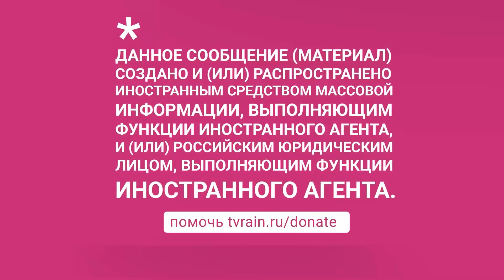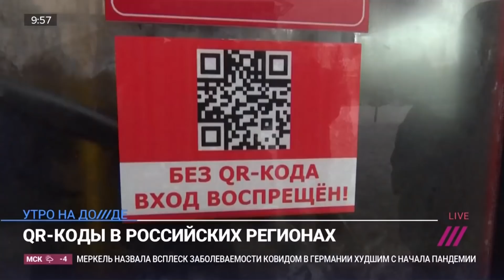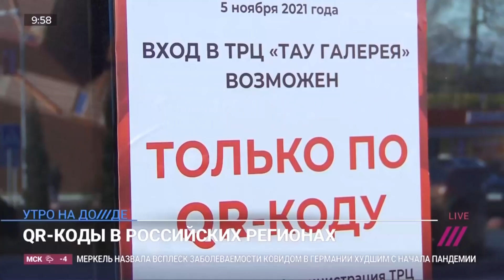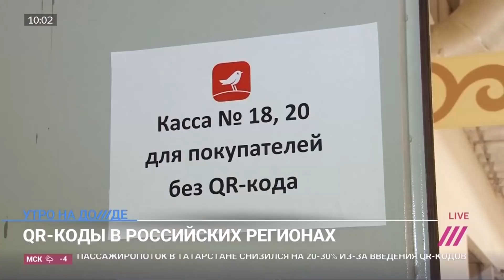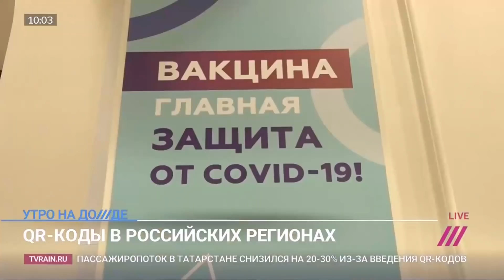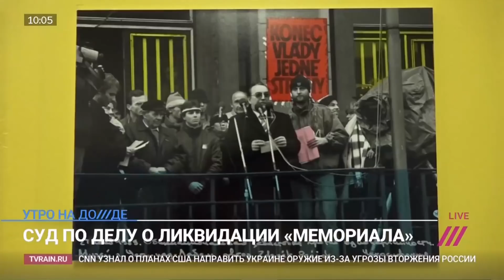Готовит ли Россия военное вторжение в Украину? Мнение политолога Кирилла Рогова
Издание Bloomberg опубликовало разведданные, которые США предоставили своим европейским партнерам, о том, что Россия якобы наращивает войска на границе с Украиной для быстрого вторжения на ее территорию с нескольких сторон. В эфире Дождя Кирилл Рогов, политолог, рассказал о возможных целях, которые хотел бы достичь Владимир Путин в разворачивающемся конфликте.